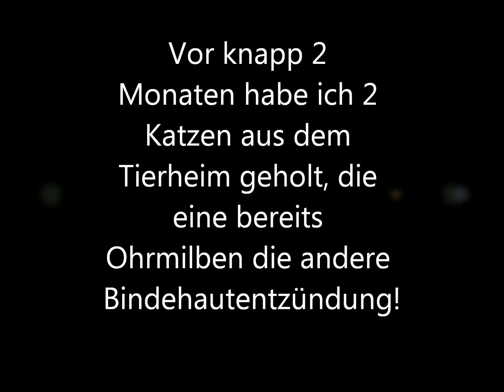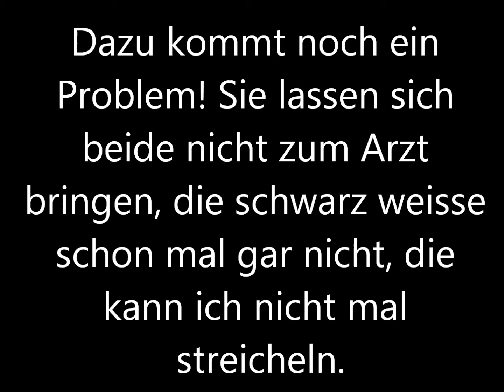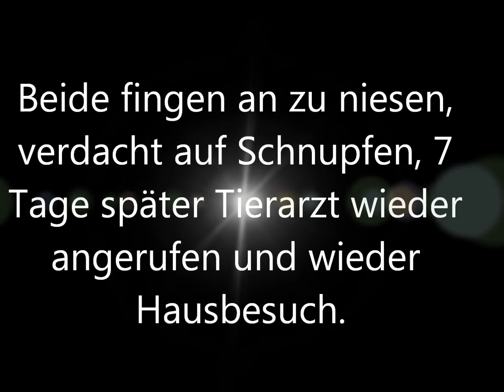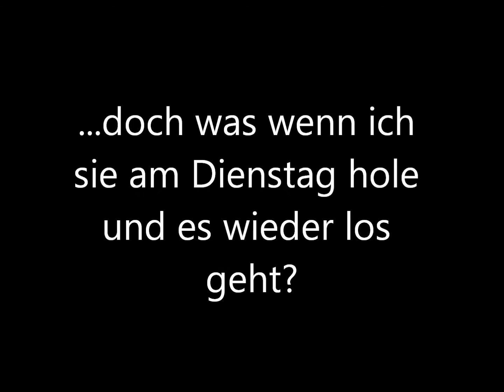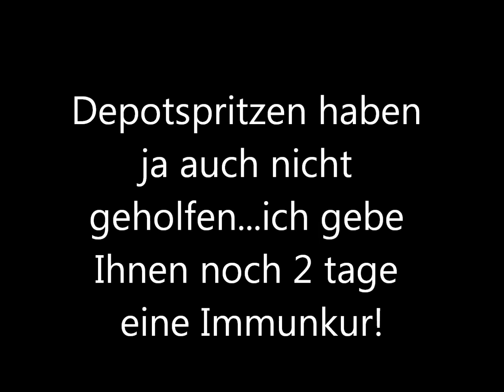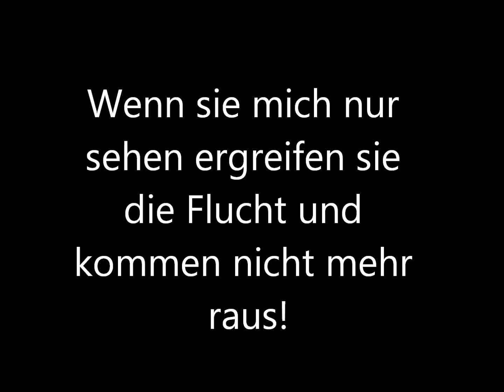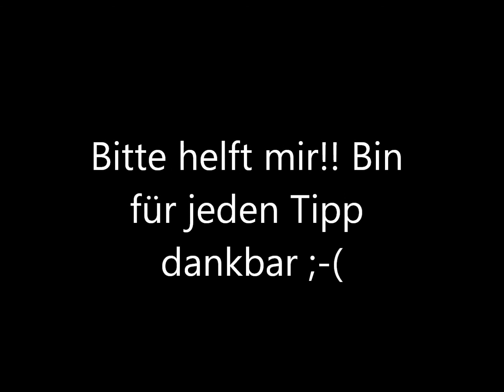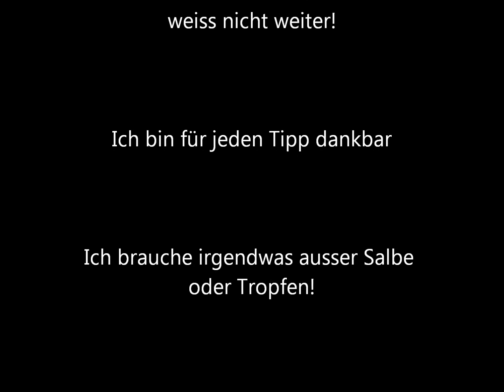Hilfe!!!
Ich brauche dringend Ratschläge wie ich meinen Katzen helfen kann. Wie im Video erwähnt habe ich keinerlei Chance Ihnen etwas in die Augen zu geben, Mund auch nicht! Ich habe was von Euphrasia Globuli D6 gehört, kann man das auch im Futter geben? Z.b in eine leckerlie Stange?

Meine Katzen haben schon so viel mitgemacht und ich möchte ihnen jeden weiteren Stress ersparen, da ja selbst die Hausbesuche meines Arztes nicht lange helfen!

Habe keine Chance die Katzen in eine transportbox zu bekommen, die eine lässt sich gar nicht anfassen :-(

Ich brauche dringend einen Rat was ich machen kann um ihnen zu helfen, könnte ich die Euphrasia Glubuli auch mit Futter geben? Das wäre die einfachste Variante!

Ich habe sie so ins Herz geschlossen und kann sie einfach nicht zurück ins Tierheim bringen! Ich habe sie da raus geholt und kann sie nicht einfach wieder zurück bringen! Meine Katzen bekommen irgendwann einen psychischen Schaden durch den ganzen Stress!

Bitte helft mir bitte ich weiss nicht weiter ;-(

Danke im vorraus für eure Ratschläge!